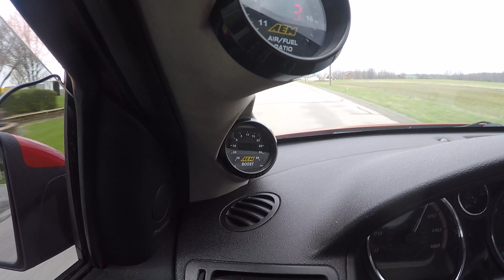Cobalt ss with tvs supercharger sounds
Microphone by the intake inside the engine bay. With a 2.9 pulley on a tvs 1320. Slow pull to capture the sweet sounds of the tvs